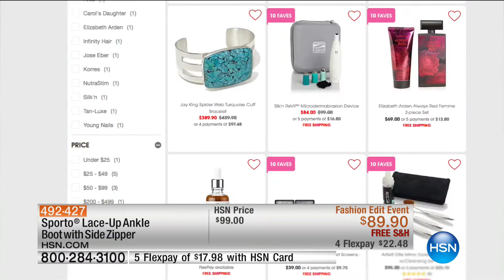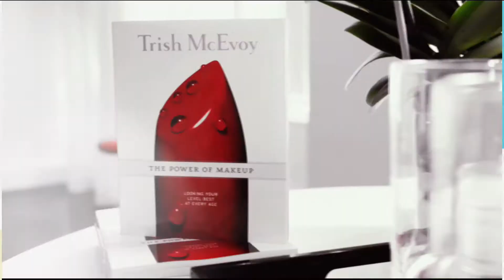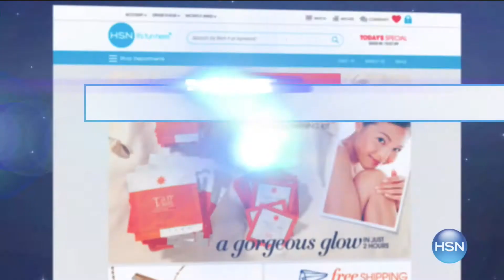HSN | Sporto Boots 09.10.2016 - 06 AM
All weather water-resistant footwear